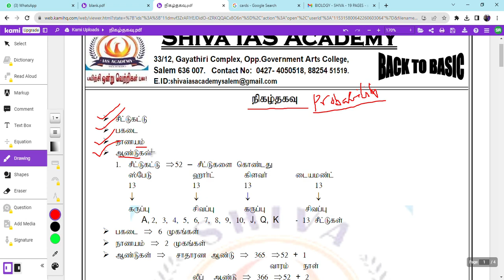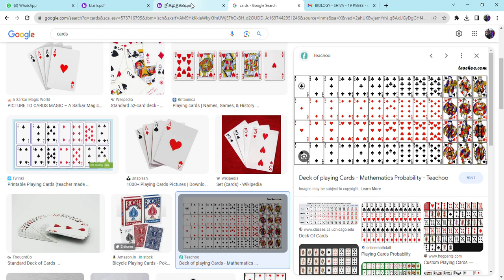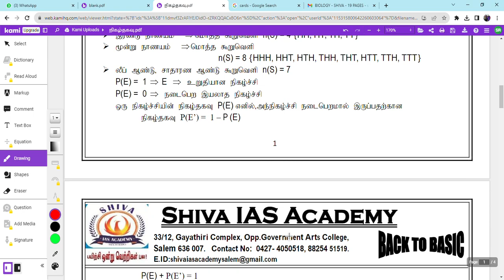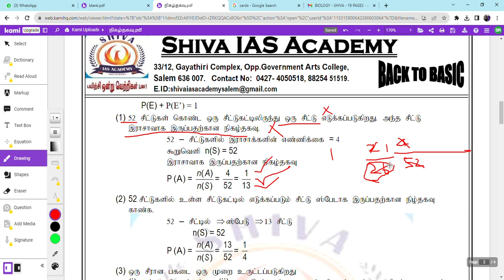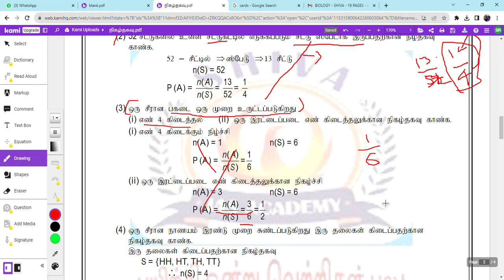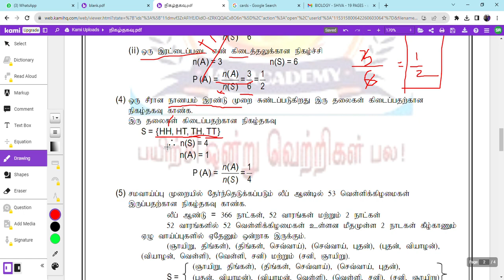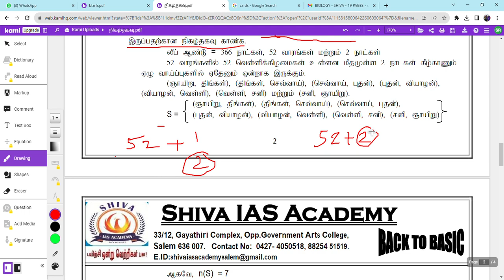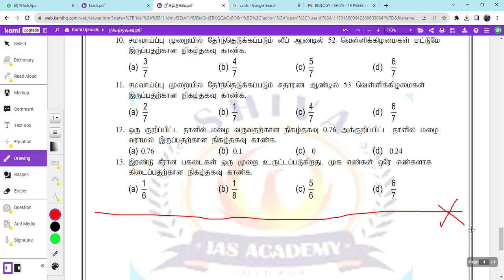17 | நிகழ்தகவு கணக்குகள்